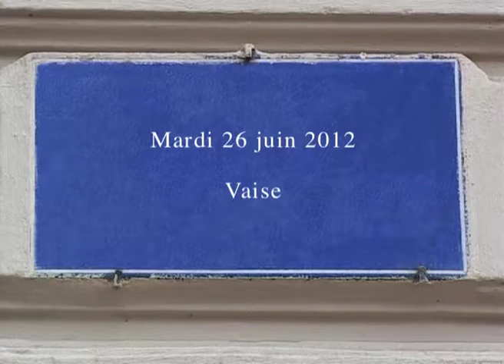Le quartier de Vaise à lyon dans "Notes lyonnaises IV" (2012) de Gérard Courant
Le quartier de Vaise à Lyon dans l'épisode "Notes lyonnaises IV" des "Carnets filmés" créés, réalisés et produits par Gérard Courant.
Tourné le août 2012 à Lyon (France).